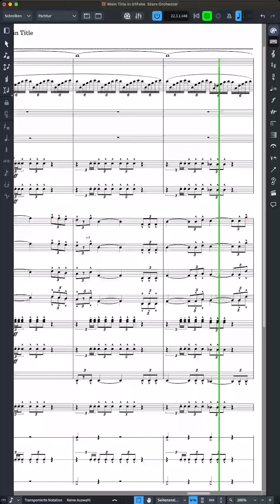Fake Stars - Main Title